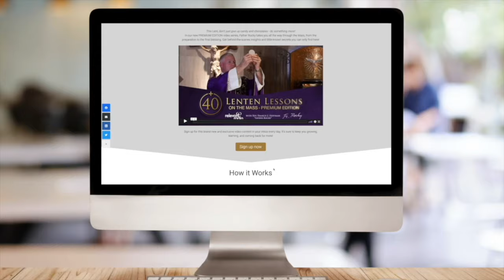Sneak Peek at a Lesson on the Mass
Take a sneak peek at one of the up coming Lenten Lessons on the Mass. Like what you see?